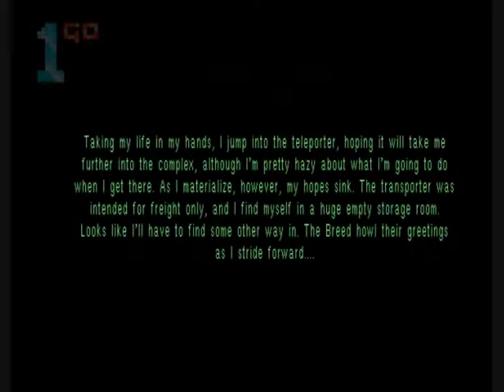1GO Short Play - Alien Breed 3D (Amiga)